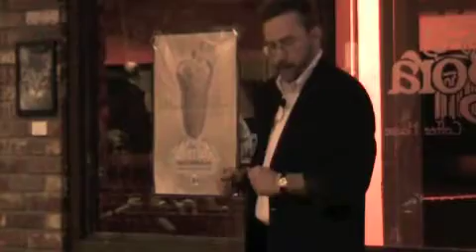The Amazing Zane Performs the Fruitful Card.m4v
Illusionist Zane Harris (The Amazing Zane) Performs the Fruitful Card